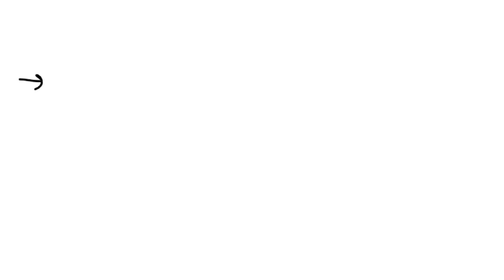Which of the following bonds is primarily ionic? Element Electronegativity 2.5 3.5 2.1 1.0 Li Li 2 …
Which of the following bonds is primarily ionic? Element Electronegativity 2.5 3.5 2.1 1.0 Li Li 2 How many valence electrons are there in POA ?